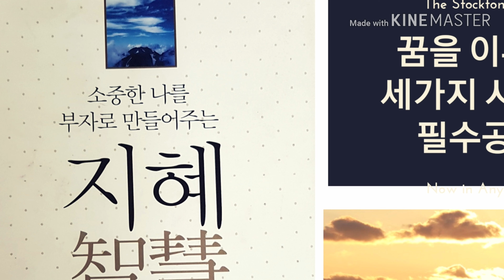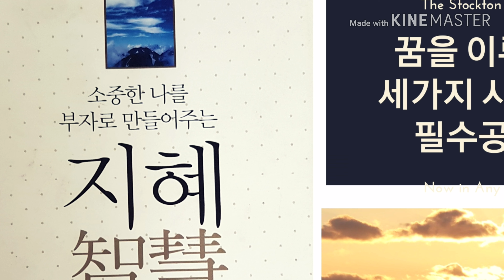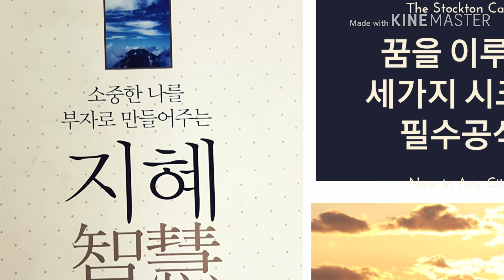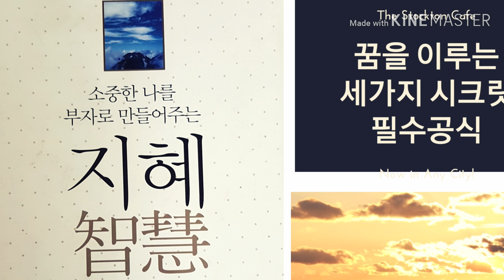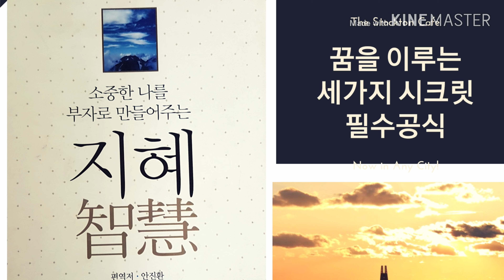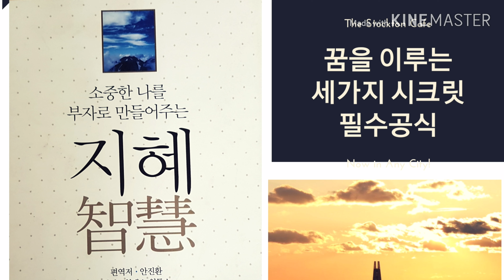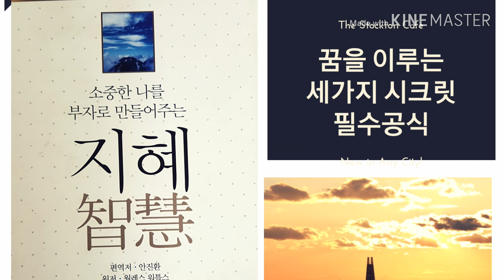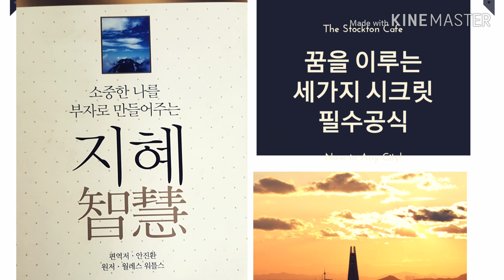소중한 나를 부자로 만들어주는 지혜- 꿈을 이루는 시크릿 세가지 공식(월레스 워틀스)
성공한 위대한 인물들은 꿈을 이루는 세가지 핵심 공식을 알고 있었다. 암암리에 상위 1%만 알고 있었던 생각의 비밀이 최근 베스트셀러 책들을 통해 소개 되고 있다. 그러나 여전히 우린 가난하다.
왜? 이 방법을 매일 실천하지 않기  때문이다.
이제는 생각으로 몸으로 실천하는 자가 부를, 꿈을 이룬다. 실천하는 당신이 바로 주인공!